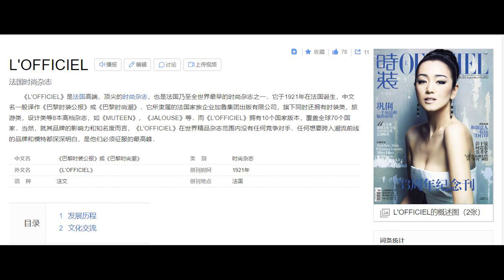twice成员momo登上L officiel新加坡三月刊的封面；3月6日，twice抵达美国肯尼迪国际机场；；twice新专辑《ready to be》主打歌《set me free》预告片将于3月